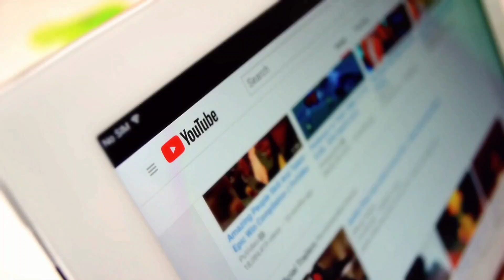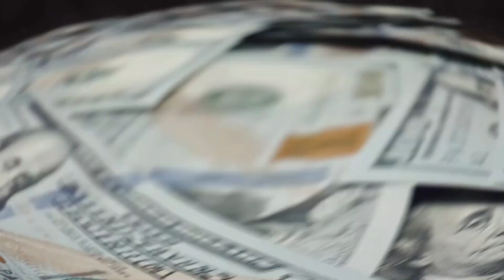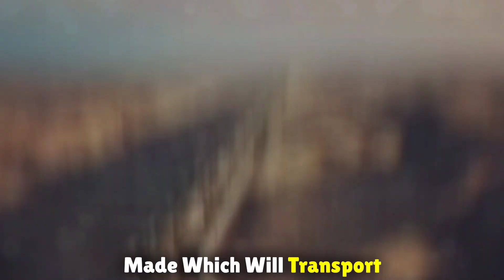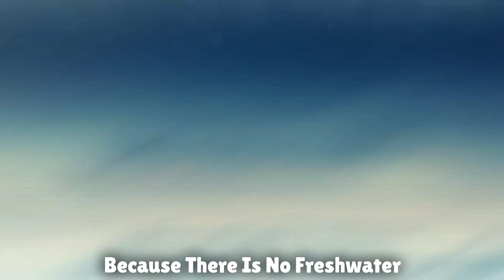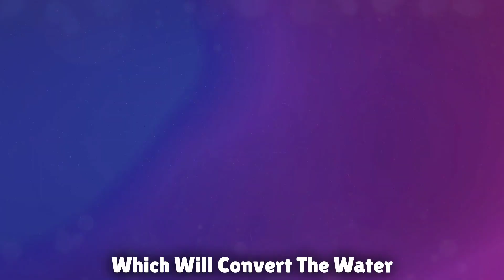The Line | The AI City Evolution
Welcome to "THE LINE | The AI City of The Future Explained," your in-depth exploration of THE LINE's revolutionary concept—a harmonious blend of artificial intelligence, sustainability, and human-centric design. Join us as we delve into THE LINE's groundbreaking approach to urban development and glimpse the transformative future awaiting our cities.

At the crossroads of technology and human-centricity, THE LINE emerges as a beacon of future urban living. Governed by AI, this innovative city ensures optimized resource management, efficient transportation, and robust infrastructure—all seamlessly integrated for unparalleled comfort and functionality. Embracing sustainability at its core, THE LINE pioneers eco-conscious practices, from energy efficiency to waste reduction, redefining the benchmarks of green urbanism.

Beyond its advanced infrastructure, THE LINE fosters vibrant communities through its human-centered design. Experience walkable boulevards, lush green corridors, and a balanced synergy between people and technology, all designed to enhance communal interactions and well-being.

Yet, THE LINE's impact extends far beyond its architectural marvels; it serves as a catalyst for innovation and economic vitality. Spearheading advancements in technology, mobility, real estate, and beyond, THE LINE ignites a chain reaction of opportunities and progress.

Join us on this enlightening journey as we decode THE LINE's intricate ecosystem, unveiling the technological innovations, guiding principles, and visionary ambitions propelling it forward. Witness firsthand how artificial intelligence is revolutionizing urban living, sustainability transcends mere practice, and the cities of the future manifest in the present.

This video is an essential watch for enthusiasts of technology, urban design, sustainability, and forward-thinking living.

Welcome to AI LateR, your ultimate destination for exploring the fascinating world of artificial intelligence! Our channel delves deep into the latest AI trends and technology, providing insights into cutting-edge AI tools, AI news, and breakthroughs in artificial general intelligence (AGI). We simplify complex concepts, making AI explained in a way that is accessible to everyone.

At AI LateR, we're passionate about unlocking the most captivating stories in AI, including the marvels of ChatGPT and advancements by organizations like OpenAI. Our content spans a wide range of topics, from science news and AI innovations to in-depth discussions on the ethical implications of artificial intelligence. Our mission is to enlighten, inspire, and inform our audience about the rapidly evolving technology landscape.

Together, let's explore the limitless possibilities of technology and AI.Thank you for supporting AI Uncovered so we can continue to provide you with free, high-quality content.